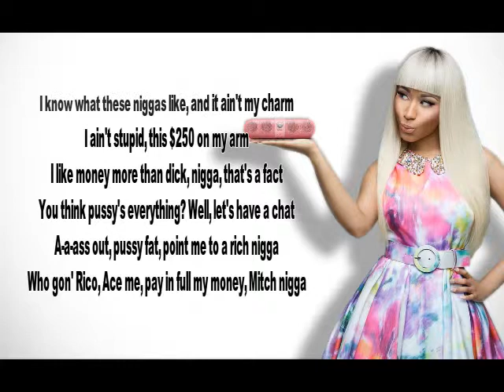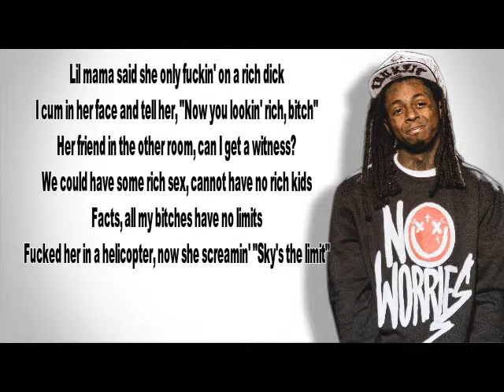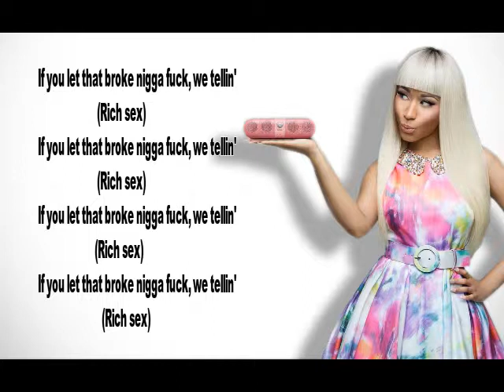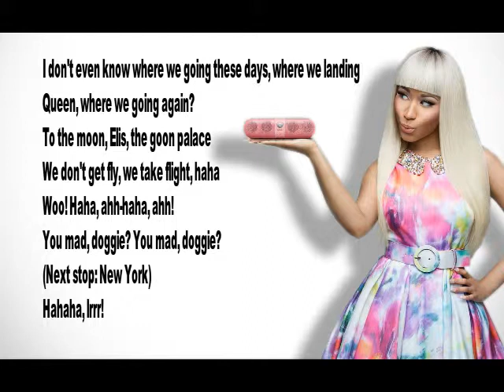Nickie Minaj_Rich $ex_(Lyrics)_Lil wayane